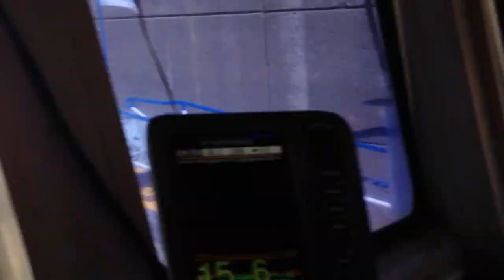Raising wheelhouse at lock 16 on Arkansas River